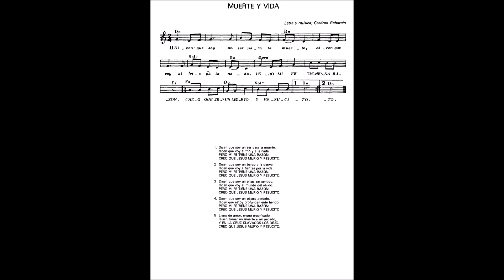MUERTE Y VIDA (CESAREO GABARAIN)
Partituras en la siguiente pagina de Facebook